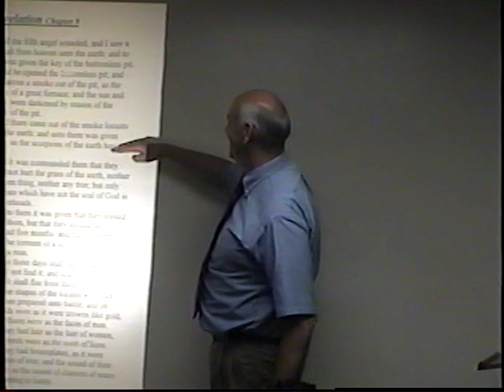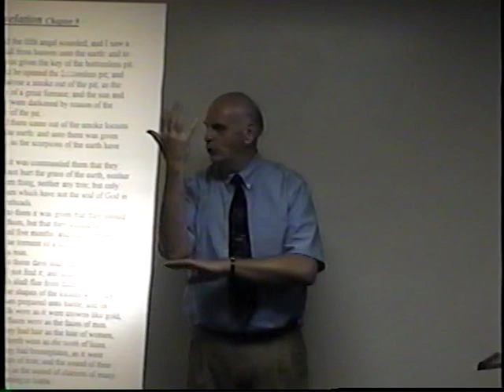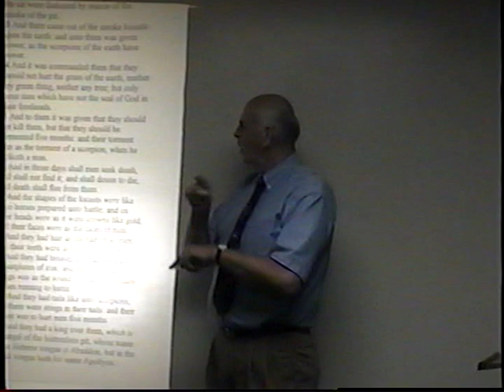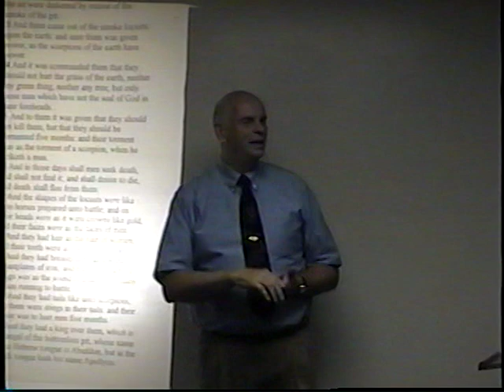ASL Study of Revelations part 1, Chapter 9:1-21 by Tony Callies